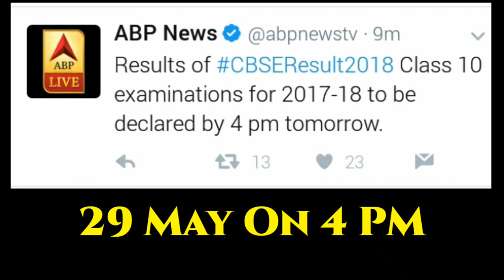CBSE Announced Result Date For Class 10,CBSE Class 10 Result Declared on 29 May 2018 at 4 PM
CBSE 10th result 2018 : Like every year, the Central Board of Secondary Education is ready to conduct the 10thstandard Board exams in the Month of March and April. After the exams, the appearing students will be able to check the CBSE 10th Result 2018 on official site. To download the result page you can check the result by adding your roll number and name. Considering from the last year’s reviews, this year it is expected that the board will announce the result CBSE 10th Exam Result 2018 in the 1st week of June. Every student can check their results on the official